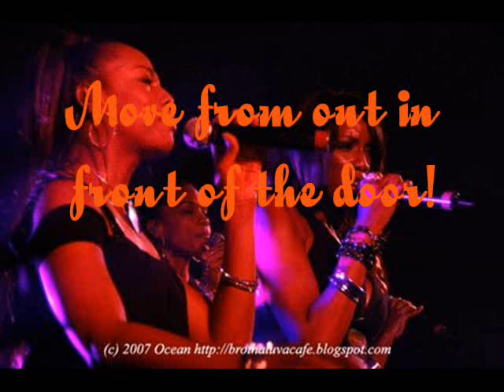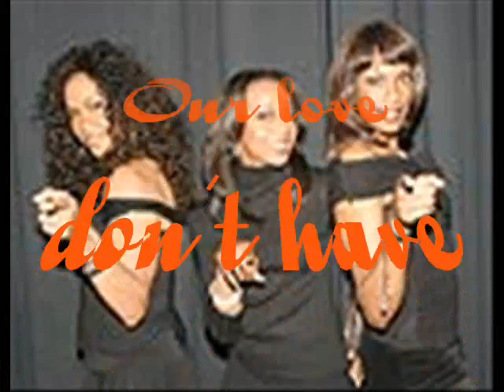En Vogue-- Stop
One of the best songs on EV's Soul Flower album. Excuse the partial lyrics on the video. Was bored when I made this.